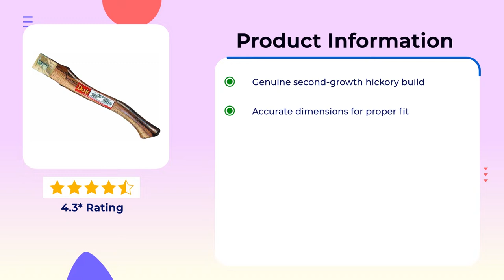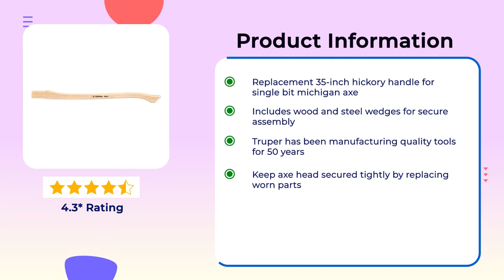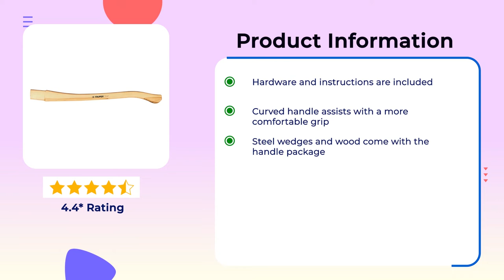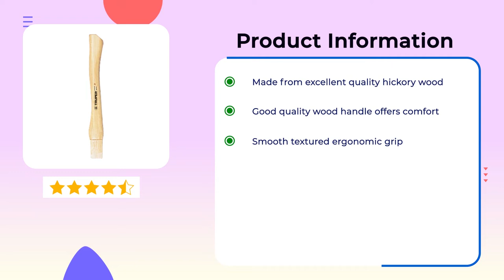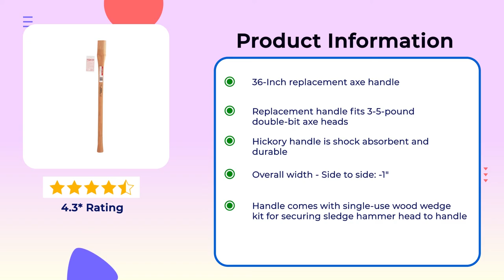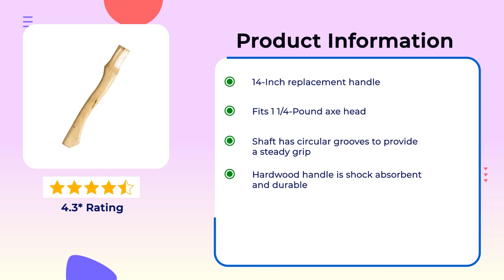The 10 Best Replacement Axe Handle in 2023 | Pick The Best Axe Handle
Let’s review the 10 best replacement Axe handles that work great all the time. Having these Axe handles will let you get longer usage as well. Each of the replacement items is sorted based on the reviews and ratings

The listings are based on performance and quality. It would be helpful for you to get the best product as well.

If you liked the video about the best replacement Axe handles, make sure you press the like button.